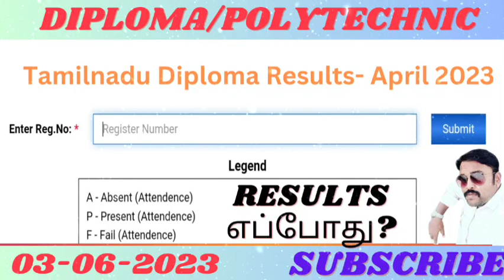TAMILNADU DIPLOMA RESULTS APRIL 2023 | DIPLOMA RESULTS UPDATES 2023 | POLYTECHNIC RESULTS 2023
INTERNSHIP PROGRAM FOR STUDENTS IN
4 TH SEMESTER LEAVE

 ONLINE OR OFFLINE 👇👇👇👇👇
FOR ALL COURSES ( EEE, MECH, ECE, CSE, CIVIL, AUTO)

POLYTECHNIC AUTOMOBILE

CSE & IT 👇🏻👇🏻👇🏻

AUTOMOBILE DEPARTMENT

MECHANICAL ENGINEERING

EEE DEPT

ECE DEPARTMENT